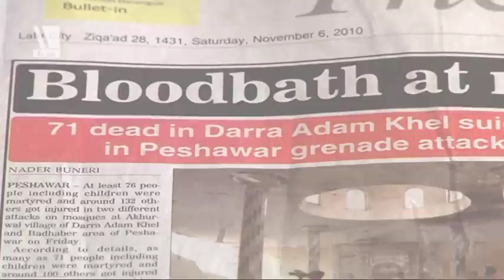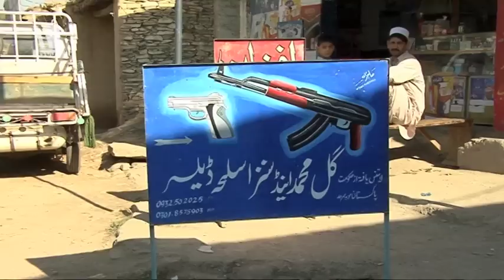Spuren der Taliban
Der Nordwesten Pakistans und die Provinzhauptstadt Peschawar waren in den vergangenen Jahren immer mehr unter die Herrschaft der Taliban geraten. 2009 begann die pakistanische Armee, Gebiete von den militanten Islamisten zurückzuerobern. Doch bis heute ist das noch nicht vollständig gelungen. Wo es nicht mehr zu Kämpfen kommt, verüben die Taliban Anschläge.
YT007895
Von 01/2011